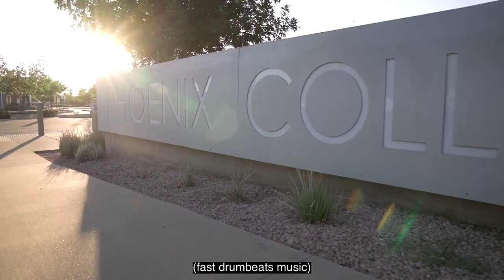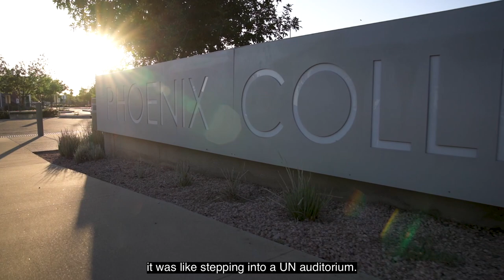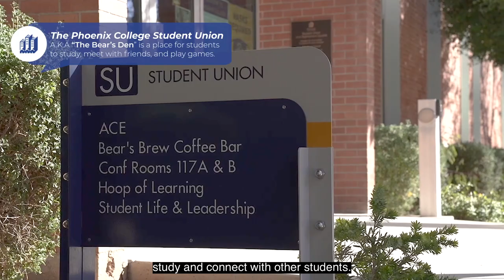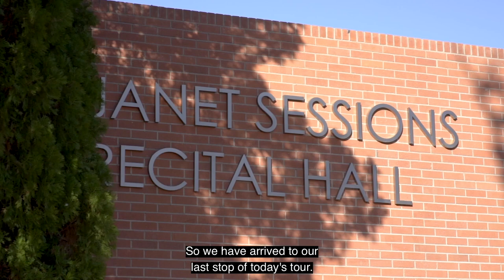Phoenix College BearApalooza & Campus Tour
Second installment of the PC campus virtual tour with alumni Oscar De las Salas and Harry Tolliver. Follow along on a tour through Phoenix College in a Model T  (Part 2)